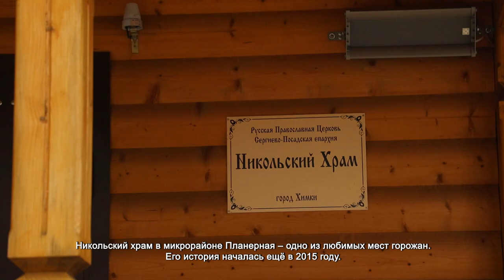В ХИМКАХ ЗАЛОЖИЛИ КАМЕНЬ НОВОГО ЗДАНИЯ НИКОЛЬСКОГО ХРАМА